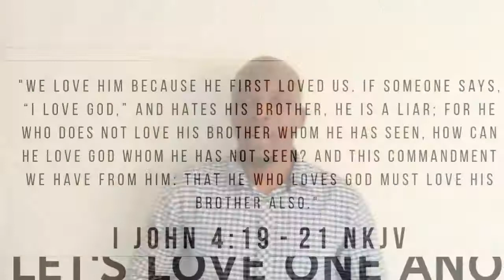DEMONSTRATE UNCONDITIONAL LOVE BY YOUR LIFESTYLE...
Then the Lord said to Cain, “Where is Abel your brother?” He said, “I do not know. Am I my brother’s keeper?” And He said, “What have you done? The voice of your brother’s blood cries out to Me from the ground. (Genesis 4:9‭-‬10). There is a lot of hurt in families, communities & nations. The need for love has never been so evident as we see symptoms of a lack of it manifests in the social ills in our communities. A few take responsibility & desire to be agents of the much needed change - that is 'to be my brother's keeper.' The Church must model this. We are one in the Spirit & in the Lord. We are members of God's household (Eph 2:19). We are family & must demonstrate the love of God. When we love one another unconditionally, everyone will know Whose we are & who we are - that is disciples of Jesus Christ (John 13:35). My friend we are expected to love, even those who persecute or hate us (Luke 6:27-36). We can do this! It's this love that makes us stand out. Let's be the change the world so desperately needs as we minister in our families & communities today;

"We love Him because He first loved us. If someone says, “I love God,” and hates his brother, he is a liar; for he who does not love his brother whom he has seen, how can he love God whom he has not seen? And this commandment we have from Him: that he who loves God must love his brother also." I John 4:19‭-‬21 NKJV

Confession
What great love the Father has lavished on me, that l should be called a child of God! I will intentionally love my neighbour as l have been loved unconditionally.

Inspired by: 1 John 3:1; John 15:12